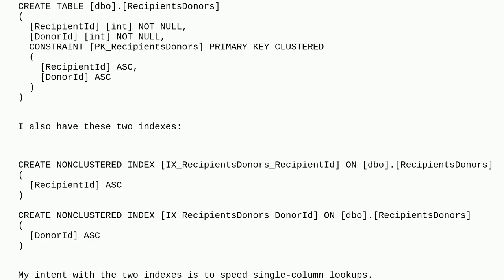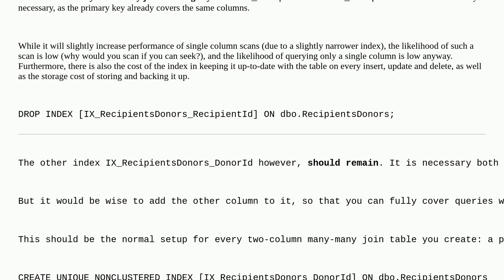Dba: Are individual indexes necessary on columns that are included in a compound primary key?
Are individual indexes necessary on columns that are included in a compound primary key?

A special thanks goes out to the awesome community

  many-to-many index foreign-key primary-key